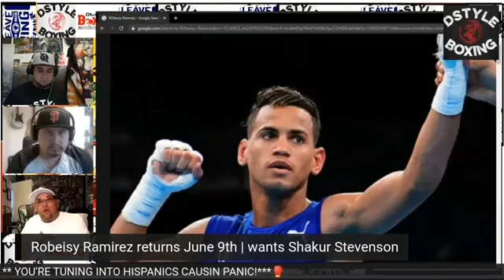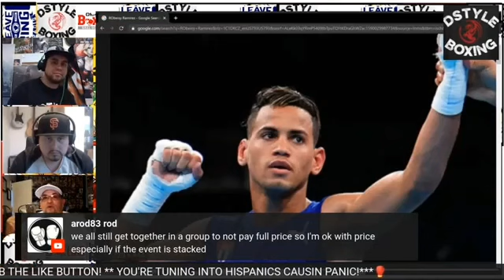Robeisy Ramirez wins first round Ko. To fight Shakur Stevenson in Gold Medal rematch soon? ( HCP )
Catch Hispanics Causin Panic every Wed 10 pm est

This is replay segment from May 20th edition of Hispanics Causin Panic where we discussed Robeisy Ramirez either avenging first pro loss or rematching Shakur from amateur Gold Medal match.